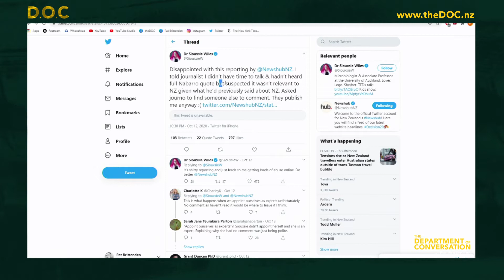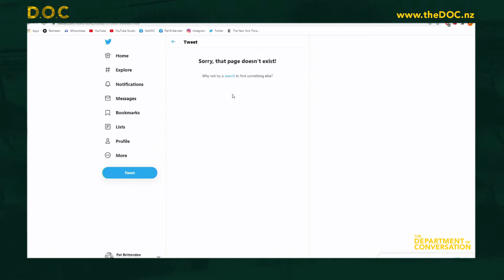Did the WHO just tell the world not to lock down from COVID?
Infectious diseases specialist and microbiologist Dr. Siouxsie Wiles, explains the perceived flip-flop from the WHO about lockdowns and how to best tackle the issue of COVID19